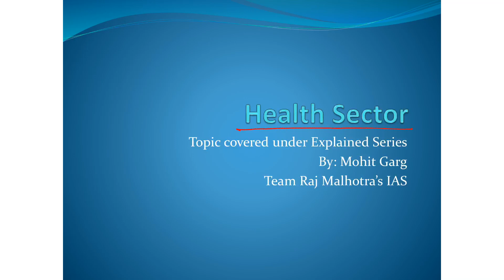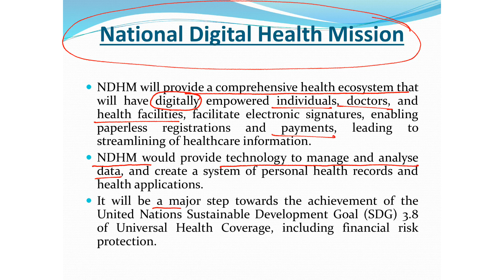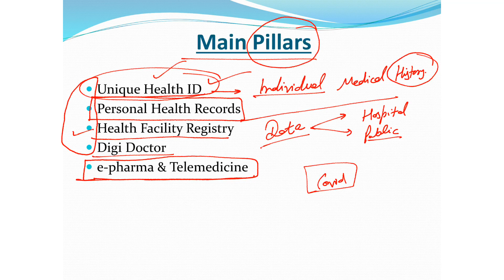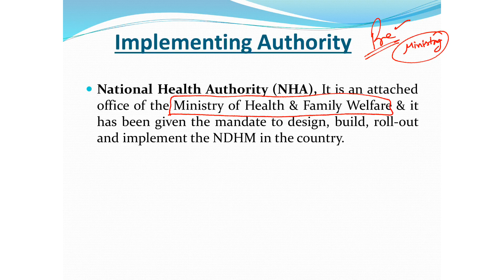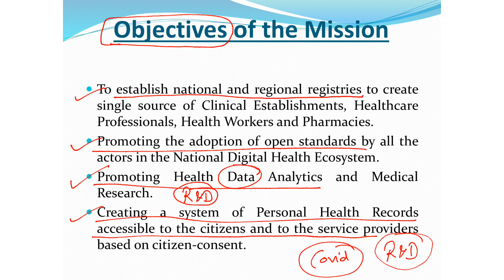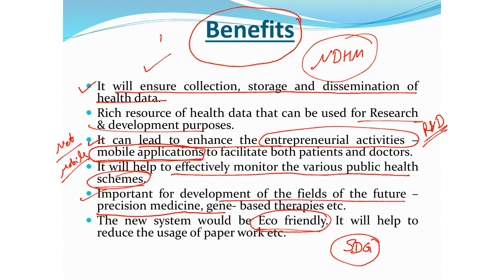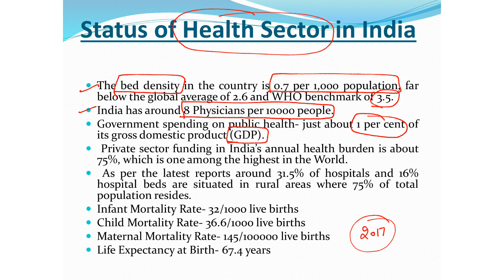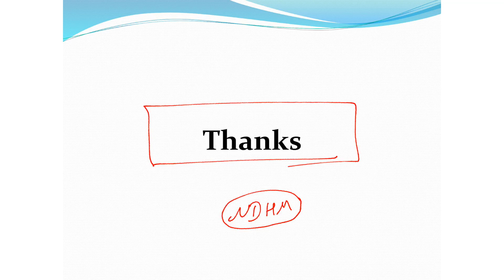National Digital Health Mission Explained for UPSC | Economy | 2020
Welcome to Raj Malhotra's IAS !